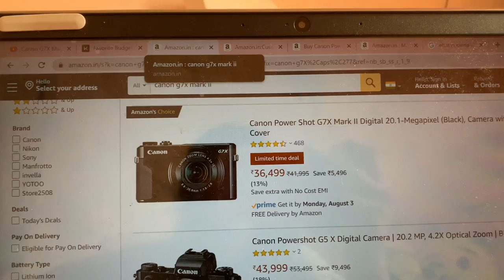What (How Much*) I Eat In A Day| Realistic|Akanksha Dubey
Hey Guys,
Lot of you have asked me about my diet (Which I dont have as such) but here is what I eat in a day. I hope you all will like it.

Audio Details :
🎵 Track Info:
Title : Room For Two?
Artist : Dan Lebowitz
Genre : Country & Folk
Mood : Calm

Shooting, Editing, Styling, Creative & Art Direction and Production by me

Copyright:-
Everything you see on this video was created by me (Akanksha Dubey AKA Chic Alchemy) unless otherwise stated.

Cheers,
Akanksha Dubey